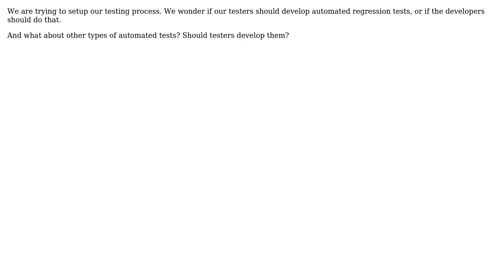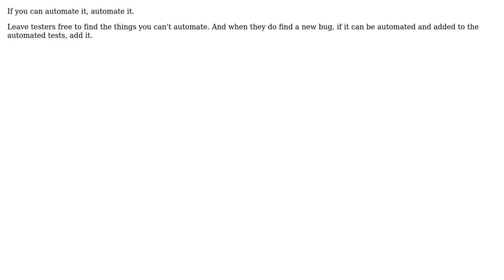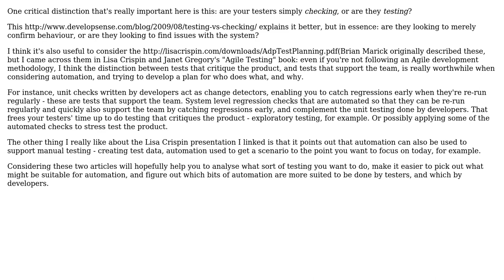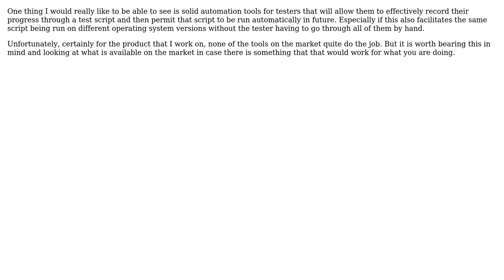Software Engineering: Should testers automate their work? (6 Solutions!!)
Software Engineering: Should testers automate their work?

With thanks & praise to God, and with thanks to the many people who have made this project possible! | Content (except music & images) licensed under CC BY-SA | Music | Images & others | With thanks to user testerab user Taylor Price user James Love user Jader Dias user glenatron user Ethel Evans user CaffGeek and the Stack Exchange Network Trademarks are property of their respective owners. You are responsible for your own actions.